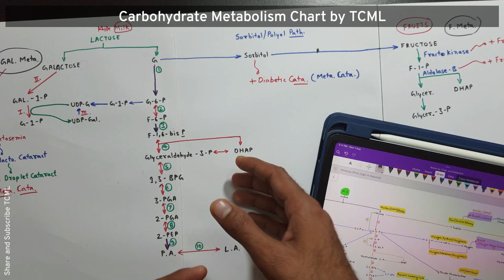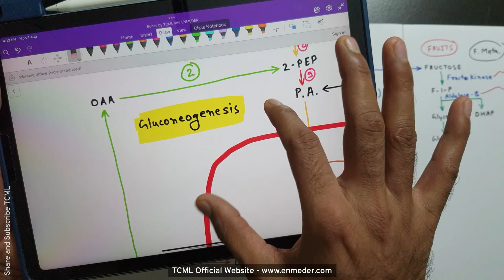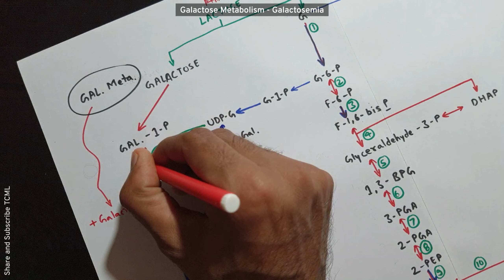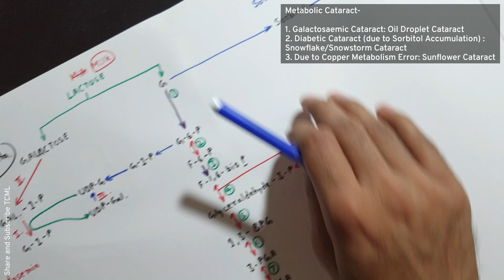Carbohydrate Metabolism | Part 1 | TCML Biochemistry Lecture's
Must Watch 🍃